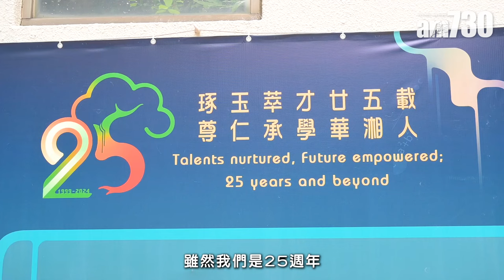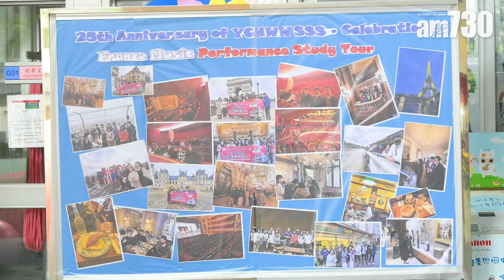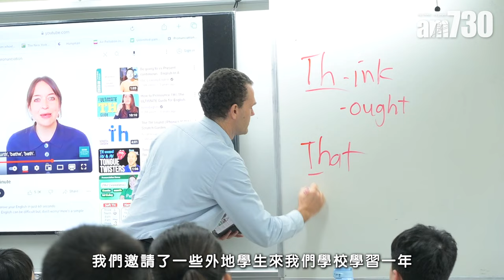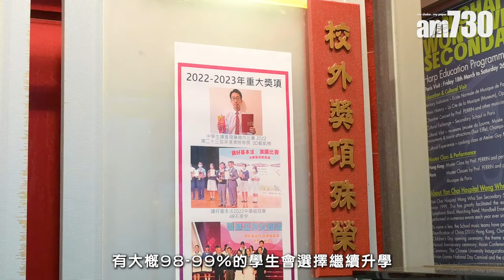仁濟醫院王華湘中學 因應學生喜好 有效支援學生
學生在入讀仁濟醫院王華湘中學時，學校已經開始協助他們規劃人生，了解自己的長短處，再取長補短，使同學在不同階段，由選科、入讀大學到工作都能完善規劃。該校還會安排內地及海外交流團給學生，藉此豐富他們的體驗及視野。

bmgproductionmusic